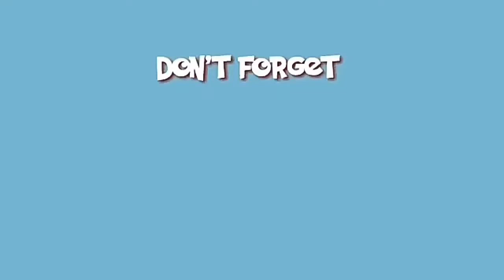Dargah Hazrath Tajuddin Kasmur pahad Sandal celebrated ! YM News1